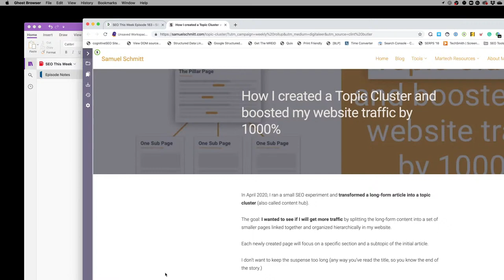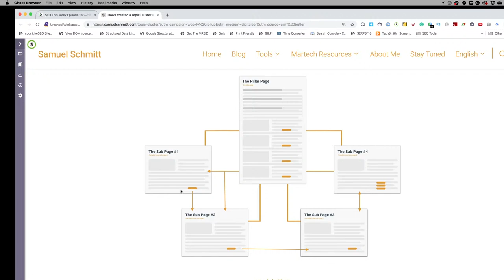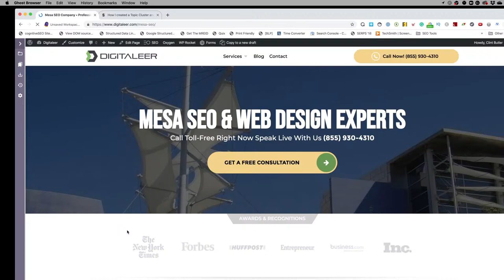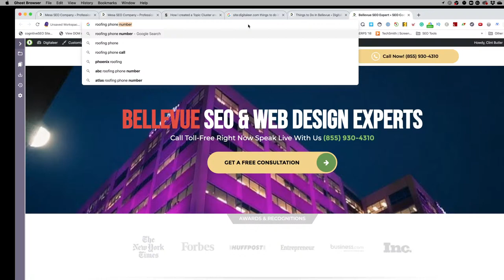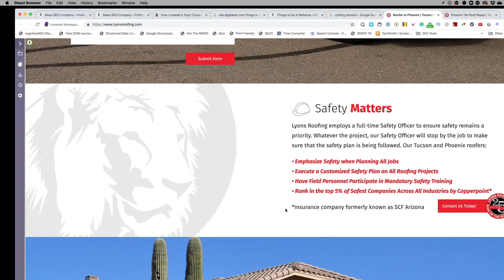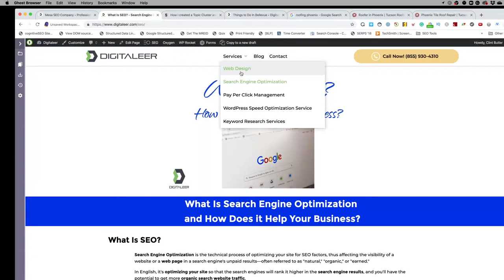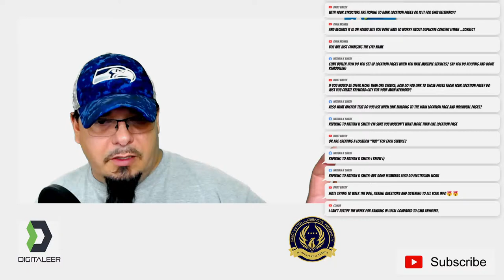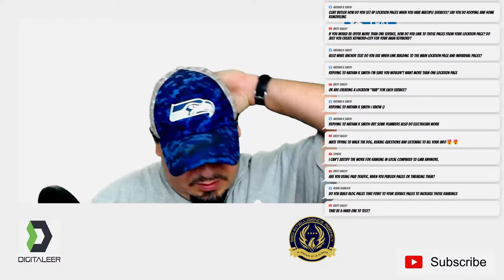SEO This Week Episode 183 - Silos, Vitals, and Python's